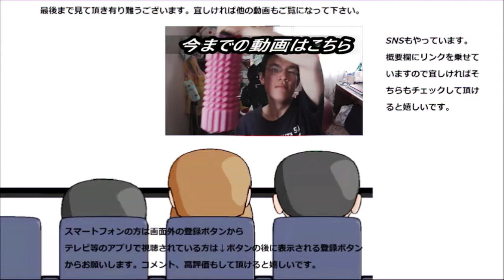【大食い】業務スーパーで売っていたトルコの伝統お菓子と他二品食べてみた。伝統はやっぱり歴史を感じる！！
業務スーパーで売っていたトルコの伝統お菓子と後二品食べてみました。伝統に触れるというのはやっぱり良いものですね～
トルコは私の地元の県と縁がありますし。
贈り物は此方まで↓
〒153-0042